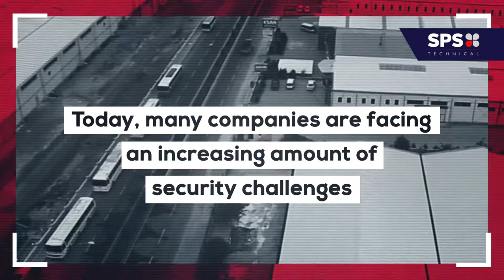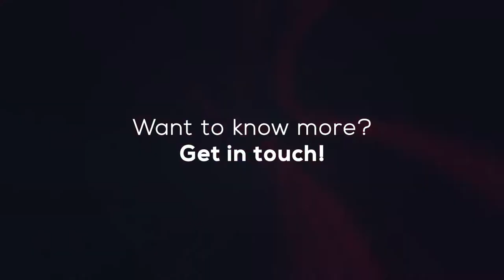What is Rapid Deployment CCTV?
Our specially designed Electric Mobile Security Box is extendable to 6 metres and is suitable for all purposes. Typically for CCTV/Dome cameras as electronics equipment can be stored safely inside "the Box".

Mobile unit easy to transport
Extendable mast up to 6 metres
Fully constructed using galvanised steel
Vandalism proof
2 opposite doors and top covers to safely store equipment
Completely lockable
Stable telescopic mast for camera or CCTV
4 extendable stabilisers for a stable position
Mast top prepared for camera/floodlight
Manual winch

Included with our Telescopic 360 Security system is:

6TB NVR
4G Mobile Router
1x 360 PTZ Dome
4 x 4K Static Cameras
Full Analytics and behavioural analysis including object removal, loitering, intrusion, facial recognition, and more.